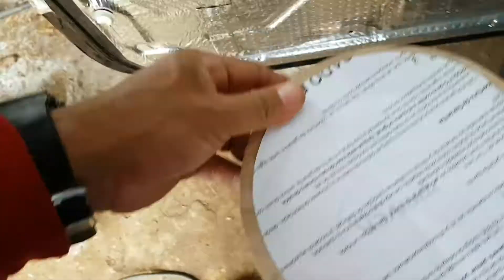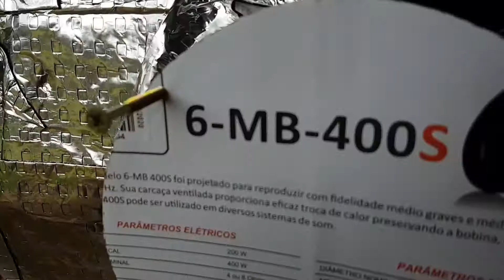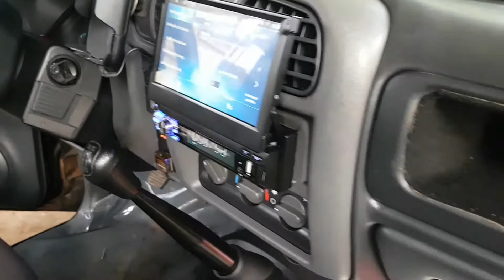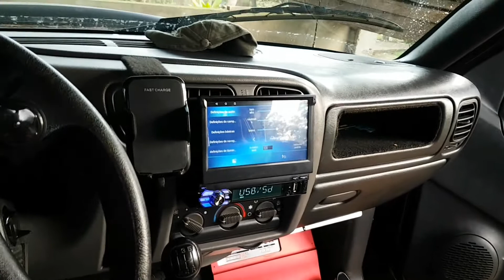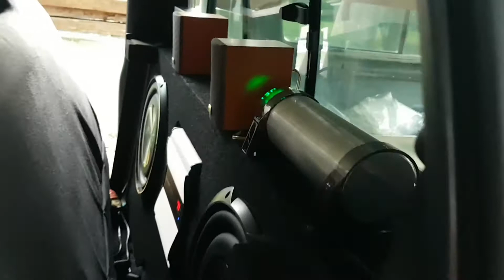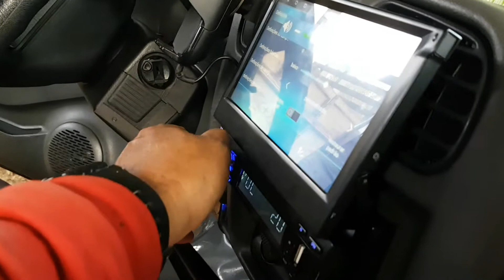Som interno da S10, upgrade parte 2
Início da instalação dos falantes 6 Pol na porta traseira da S10